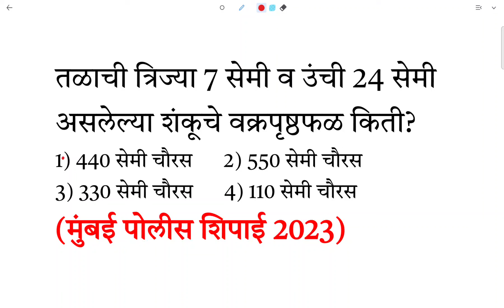तळाची त्रिज्या 7 सेमी व उंची 24 सेमी असलेल्या शंकूचे वक्रपृष्ठफळ ? cone geometry curved surface area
तळाची त्रिज्या 7 सेमी व उंची 24 सेमी असलेल्या शंकूचे वक्रपृष्ठफळ किती?
1) 440 सेमी चौरस      2) 550 सेमी चौरस
3) 330 सेमी चौरस      4) 110 सेमी चौरस
(मुंबई पोलीस शिपाई 2023)

भूमिती
भुमिती गणित
geometry problems solve steps
find cone curved surface area
vakraprushthfal शोधणे
शंकू शंकुचे क्षेत्रफळ काढणे
find curved surface area of the cone